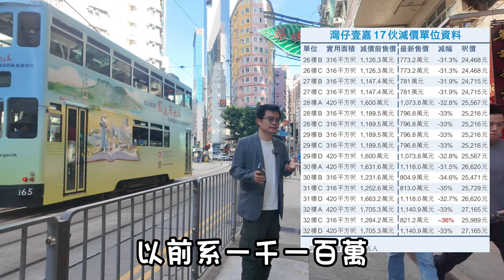灣仔壹嘉L' WANCHAI 892尺2房套連工人套房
📲62751636
WeChat：L87wong

1. 可搶先睇純粹單位的影片
2. 以後有再加⋯